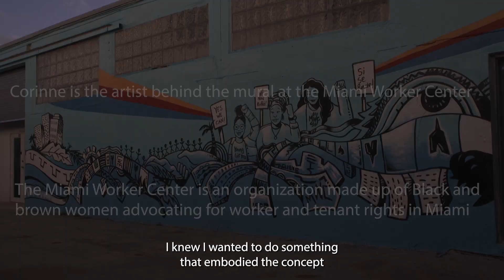How three women artists express Haitian identity in art - Corinne Stevie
Corinne Stevie Francilus is the artist behind the mural at the Miami Worker Center, an organization made up of Black and brown women fighting for worker and tenant rights in Miami.